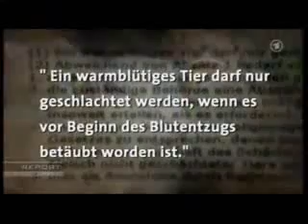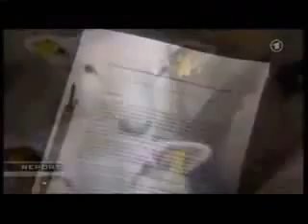Best of 2013 Report Mainz BRD Hier ist brutal schlachten erlaubt!